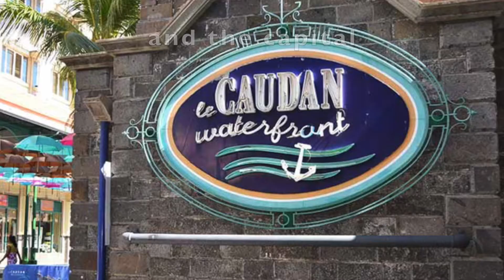Mauritius Holiday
A beautiful island in the Indian Ocean, plenty to do or just relax and enjoy the sunshine.